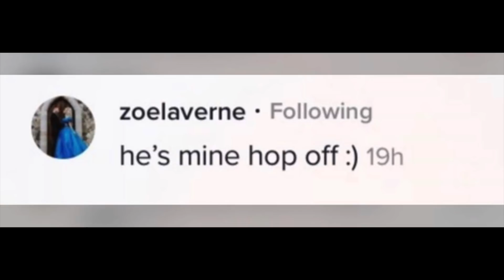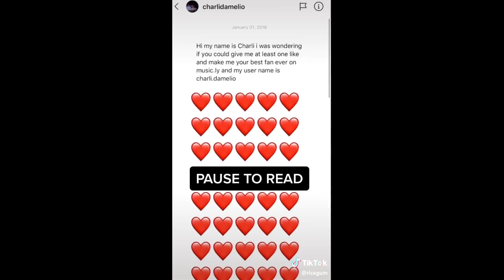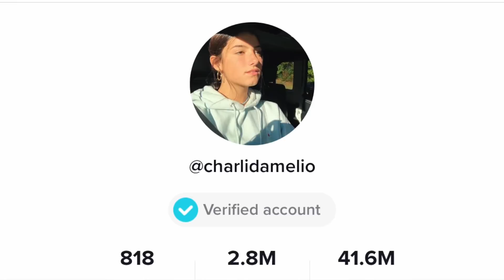DANI COHNS MOM BEGS HER TO STOP SOCIAL MEDIA? RICEGUM IS A BULLY?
THIS TEA IS INSAAAAANE...

PLEASE DO NOT SEND ANY HATE TO ANYBODY MENTIONED IN THIS VIDEO!